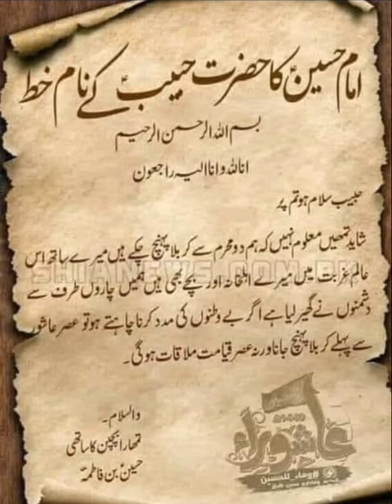Imam Hussain's message to Habib Ibn Mazahir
aleezawrites09